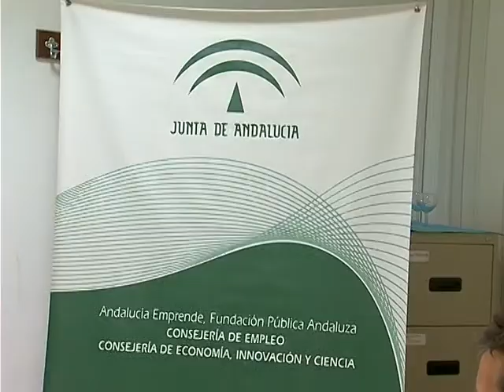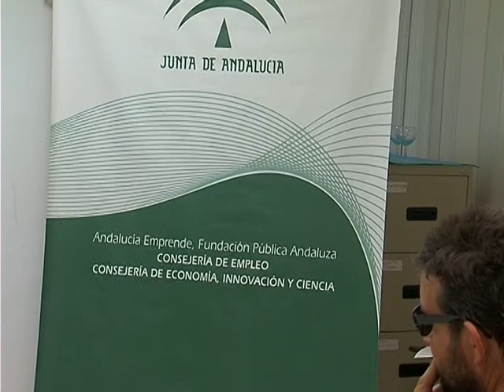Emprendedores y autónomos acuden a las jornadas de autoempleo organizadas por el CADE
El Centro de Apoyo al Desarrollo Empresarial de Marchena (CADE) reunió en la tarde de ayer a emprendedores, autónomos y representantes de empresas dedicadas a la gestión laboral para informar de últimas medidas e incentivos de las que se pueden beneficiar estos colectivos en materia de seguridad social e incentivos de inversión dirigidos al comercio o talleres mecánicos. Además, los responsables del CADE presentaron a los asistentes la carta de servicios con la que cuenta sus dependencias en Marchena.